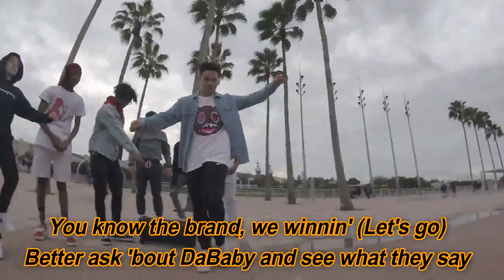Protect Da Brand (Lyric Video) - MoneyBagg Yo ft DaBaby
Protect Da Brand by MoneyBagg Yo ft DaBaby

lyrics:

Yeah, ha
Big speaker, one thing about it I'ma stand (all the way up)
I'm not the one I think you should fuck with
Just lettin' you know in advance (no)
I got a goon holdin' a burner
You can get left with a tan (fire)
He a junkie for the dumb shit (how?)
Want all the smoke like a strand (dope)
Just protecting the brand (you gotta protect the brand)
Too much to count right now, I don't got enough hands
(Right now it's just me in here with it)
They dissin', I know that they wishin' I give 'em a chance
(Never get tricked out the spot)
You reach, I blank, you stank, I'm goin' to the can (goin' fed)
For protecting the brand (said what I said)
Just protecting the brand (hey, go)
Get the drop, go hit up his block (right now)
The chopper hold ninety-nine plus one
That's a one hundred some shots for a opp (brr)
Put on for my city every time I drop
Couple niggas stuck and they mad that I'm not
Hate that I'm hot like what's under the pot
Got 'em where I want 'em, I hear that a lot
(Hey, who you is? Tell 'em)
Big speaker, big stepper, still in rotation with the trappers and the jackers
Hot boy ridin' with the pump, asthma
Double R truck, red seats, plasma
I'm hittin' a bitch from the back, got her sayin' the brand
And free all the bros out the can (gang)
Never see him, so we clappin' his mans like hands
Why would you play with the clan?
F and the N, A and the R
Infrared beam, it glow in the dark
Put in the work and don't tell what you saw
I'm a big driver, controllin' the car (big bands)
They ridin', I'm wrong or right (don't matter)
Lil' niggas tote choppas my height (six' three)
I flooded the brand' in ice (on me)
You reach, you playin' with your life (yeah)
For protecting the brand (huh? Huh?)
Just protecting the brand (okay)
You know the brand, we winnin' (let's go)
Better ask 'bout DaBaby and see what they say
That lil' nigga ain't playin', he wit' it (yeah)
Nigga know I keep fire on me 24-seven
You get cooked like a pan, a skillet by protecting the brand
How you standin' on that? I come step on you like you a pair of tennis (okay)
Ain't that what they call it in Memphis? (uh-huh)
Know a few niggas ballin' in Memphis (ball)
Got a bag, I'm with Bagg, I'ma let you know (yeah)
If I pull that bitch out, I'ma let it blow (boom)
Nigga, you know I'm hot, and my bitch a hot girl
We'll pop out like we Meg and Yo
It was time to go right by the brand and your boy showed his hand
That lil' nigga was scared to go
I think these niggas scared of the label
Got a brand with my brand, way ahead of your label
We made niggas famous
Put one of yo ass on the news, now your mama scared of the cable
Ayy, baby, what you gon' do if a nigga walk down
And he caught himself checkin' the label?
Tell my lil' brother, "Pass me that AR"
Like I'm askin' for salt and pepper at the table
'Cause I'm a
Just protecting the brand (hey)